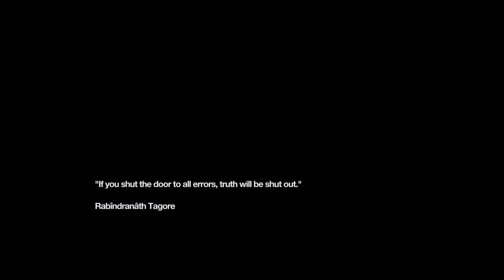RememberMe #6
PEW PEW PEW! I wonder if I'll get any more cool toys like this.